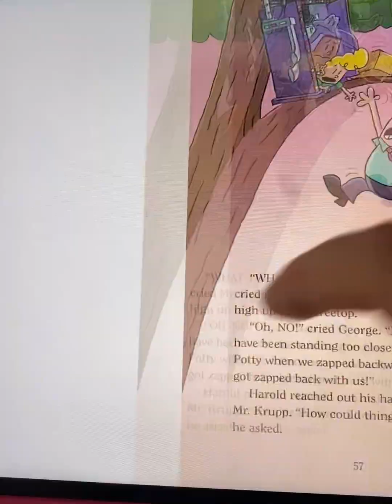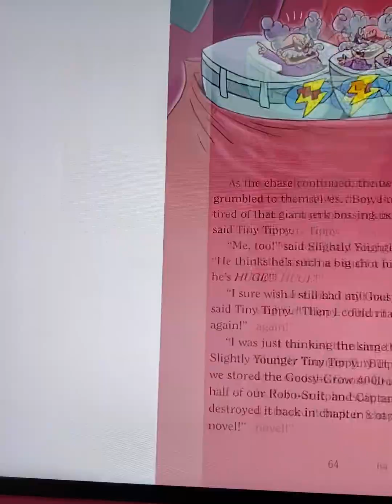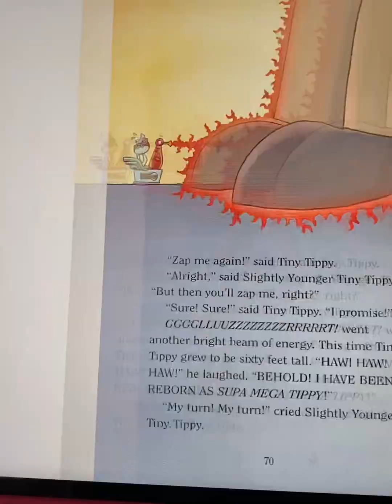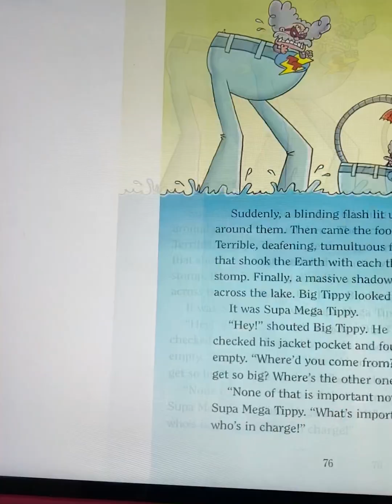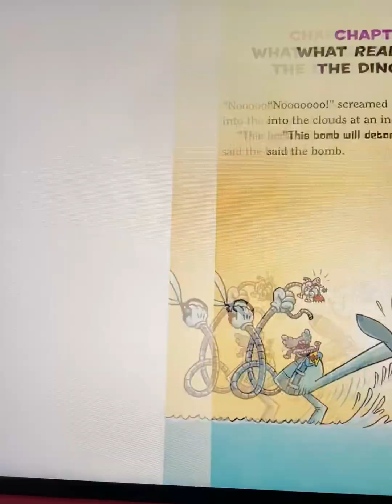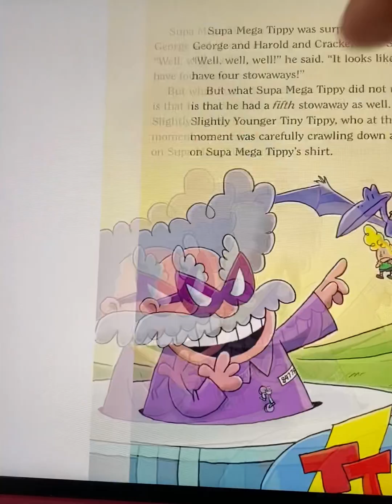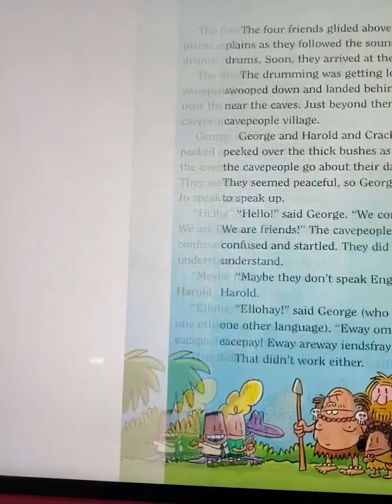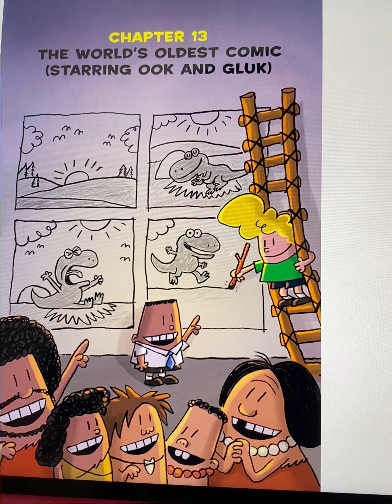Captain Underpants and the Revolting Revenge of the Radioactive Robo-Boxers, Dav Pilkey. Ch 6-12.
Captain Underpants and the Revolting Revenge of the Radioactive Robo-Boxers by Dav Pilkey. Chapters 6-12. @rosreads  Read aloud books for kids.